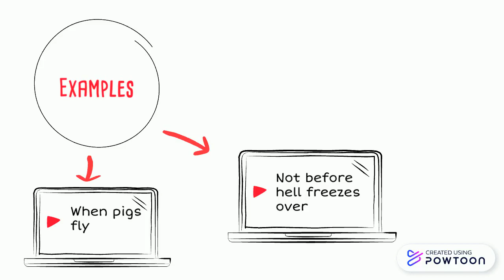Adynaton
Watch what ADYNATON means and find out a few examples of how it is used in literature.